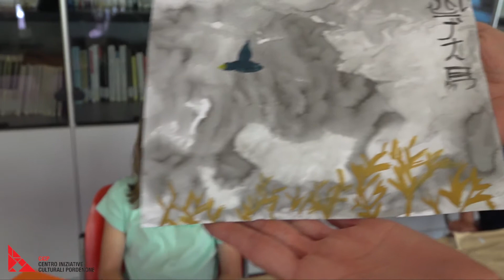[CICP] Creatività e divertimento a prova di Covid a Pordenone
All’alba dell’estate 2020 il Centro Iniziative Culturali di Pordenone ha voluto dare ai giovani e alle famiglie della città un importante segnale per la ripresa e la “normalizzazione”, nell’anno del Covid: bambini e ragazzi dai 6 ai 12 anni si sono reincontrati per un viaggio immaginario, con l'aiuto della creatività e dei nostri formatori: Sara Colautti e Federica Pagnucco, illustratrici, Laura Tesolin, maker e docente di nuove tecnologie, Lisa Garau e Stefania Trevisan, atelieriste di laboratori creativi. Un primo modo per reincontrarsi, in sicurezza, per andare incontro al bisogno di relazione e di gioco condiviso.
I laboratori creativi del Centro Iniziative Culturali Pordenone si sono attivati anche nel mese di luglio.